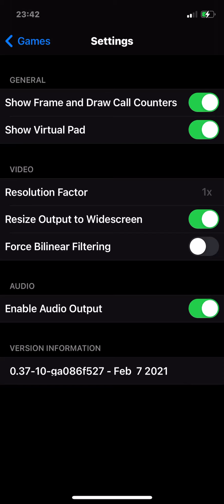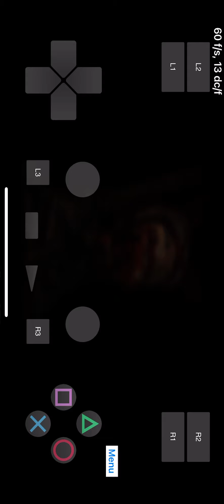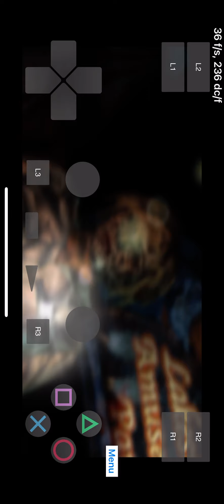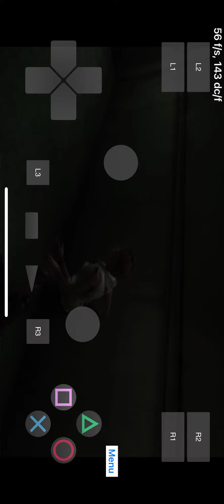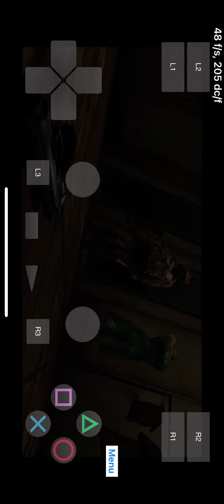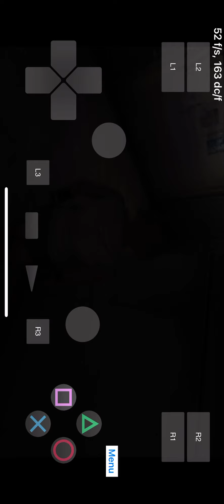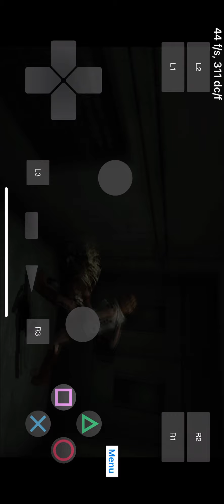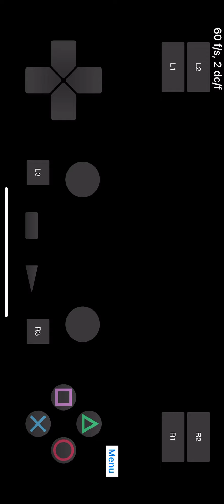Play ps2! New test : Silent Hill 3 [SLES 51434]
About
Play! is a portable PlayStation2 emulator. The focus of the project is on making PlayStation2 emulation easy and accessible. Just pop in your favorite game's disc and have fun!
No BIOS required. Play! is an high-level emulator.
Easy configuration. No custom settings to fix specific games.
Available on many platforms. Making sure the experience is the same everywhere.

Play ps2 emulator  build 0.37-10
ga086f527
Date: 07 Feb 2021
Test game : Silent Hill 3
Game ID - [SLES 51434]
Device iPhone 11 Pro
iOS 14.3